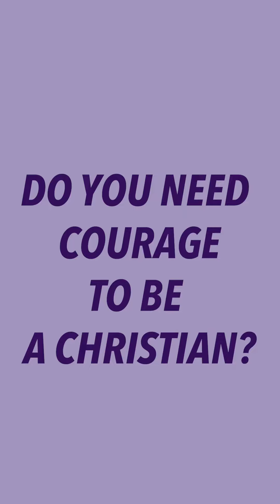Season Bless - Courage; Joseph Landreth-Smith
With a background in content creation, choreography and videography, Joseph created HOLOS Kombucha over lockdown. This week he will be exploring his courage.